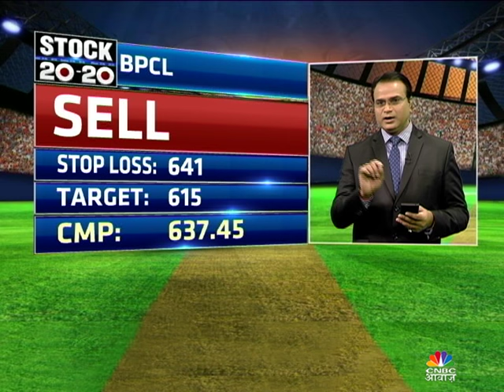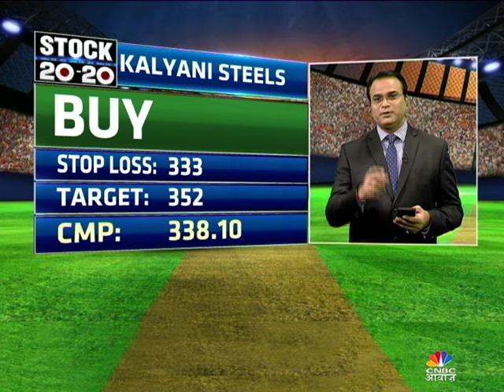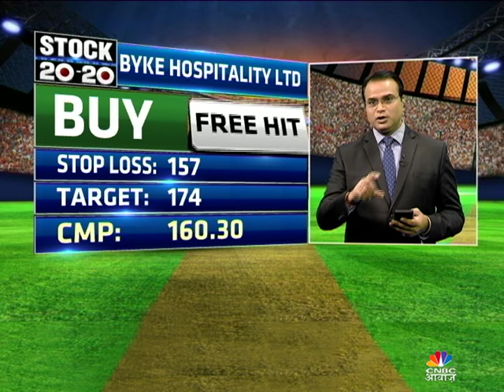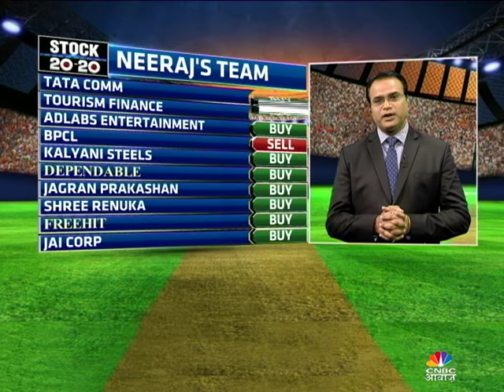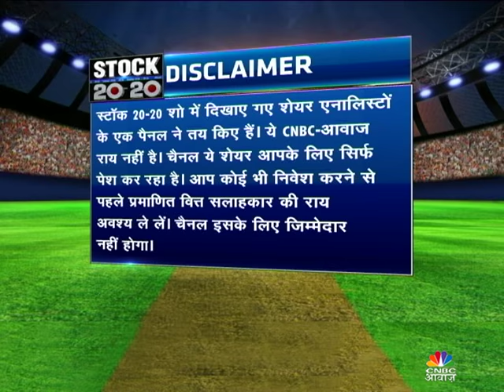Catch today's hot picks Stock20-20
“India’s number one business channel CNBC Awaaz presents Stock 20-20 – live and accurate intraday stock trading tips in 20-20 cricket style. Two captains recommend 10 intraday ideas and one substitute. Let’s play!”